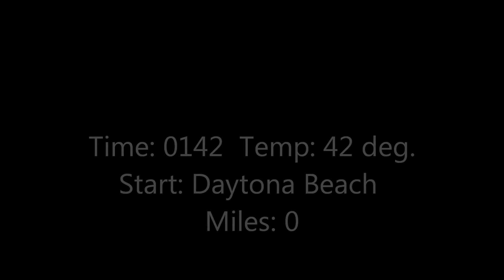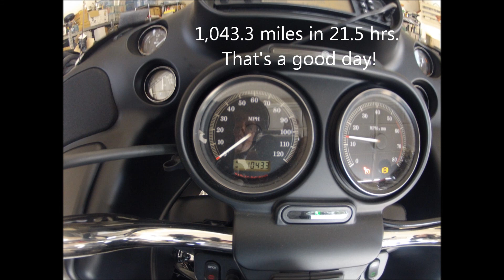Space Coast HOG Iron Butt Asc 1000 130316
Did an Iron Butt 1000 for my 65th birthday with my Harley buddies. If you believe 4 wheels moves the Body, 2 wheels moves the soul, than this ride will prove it.